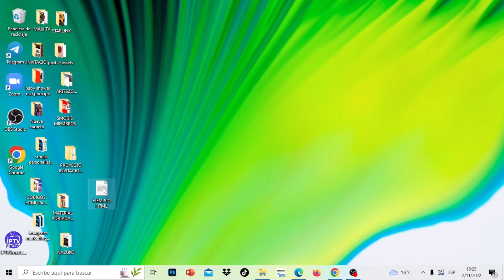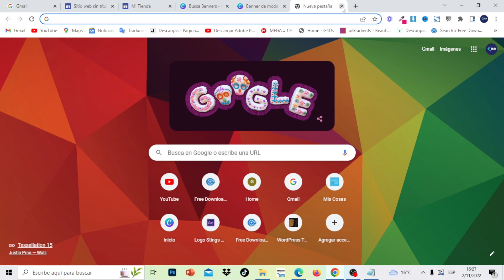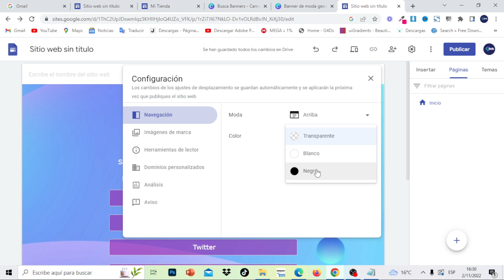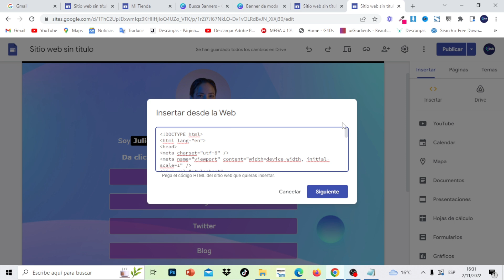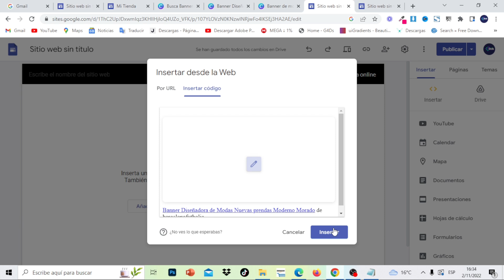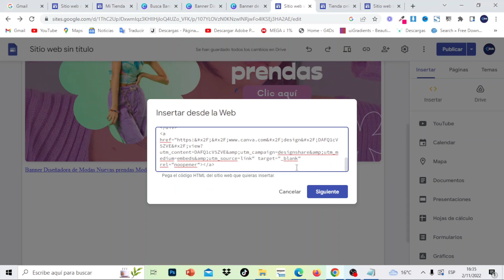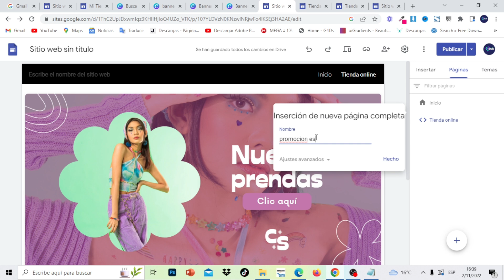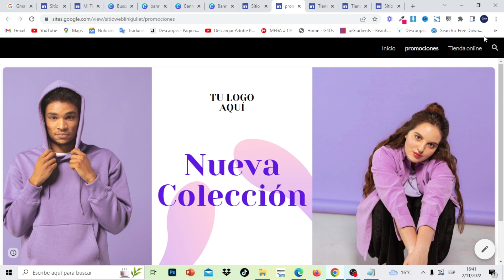Cómo Insertar CÓDIGO HTML Completo en GOOGLE SITES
En este Video Aprenderás como Insertar CÓDIGO HTML DE PÁGINA COMPLETA en GOOGLE SITES, y también Aprenderás a Insertar CÓDIGO HTML de CANVA a GOOGLE SITES para optimizar tus proyectos de diseño en Google Sites
MARCA DE TIEMPO:
   1ER MÉTODO(DEL CÓDIGO HTML A GOOGLE SITES)
0:00:00Como utilizar la "Inserción de HTML página completa  Google Sites"
0:02:20Ingresando a Google Sites con tu cuenta de Correo Gmail
0:02:56Insertando Código HTML a Google Sites
  2DO MÉTODO( CÓDIGO HTML DE BANNER EN CANVA A GOOGLE SITES)
0:05:57Insertando Código HTML de un Banner de CANVA a Google Sites
0:13:26Recomendaciones finales y Despedida